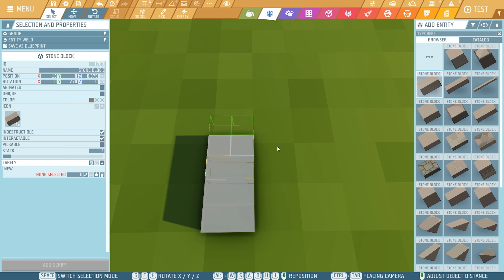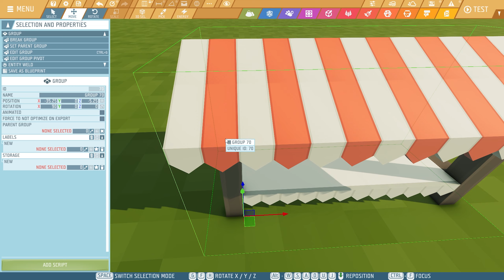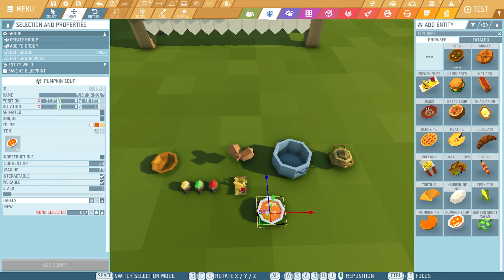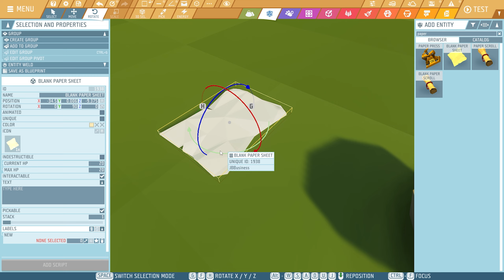Building a Potato Spice Market Farm in Ylands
Building Factory is a channel with a main focus on building in games!
Playlists Main Series:
Donations will be used to keep this channel rolling and to get more giveaways
00:00:00 Intro
00:00:23 Farm location
00:01:00 Ground plan
00:01:27 End result ground works
00:01:57 In the editor
00:02:24 Making examples
00:03:50 Building a market
00:06:34 Adding details
00:09:56 Farm house result
00:10:38 Placing the blueprints
00:12:36 End result farm
00:16:09 Lays beneath the well
00:17:15 Outro
AMD Ryzen 9 3900XT 12 CPUs
Gigabyte Geforce RTX 4070 12GB
Memory 32GB Ram
M.2 1GB
2X 500 GB SSD
2T HDD
Motherboard: Asus Prime X370-Pro
Keyboard: Logitech G213
Mouse: 2012 Trust GXT 31
Headset :  Sharkoon skiller
Recorder : OBS
Microfoon : Snowball Blue